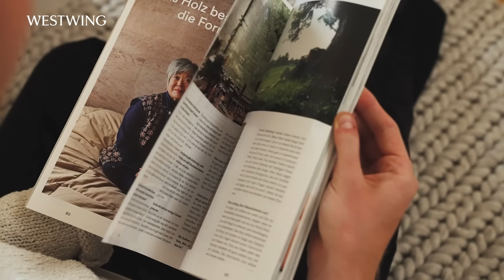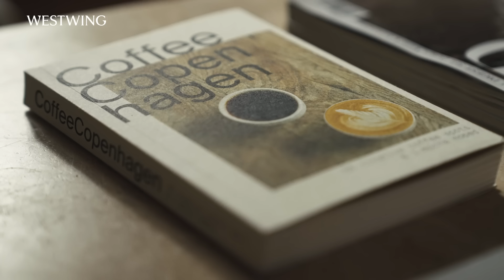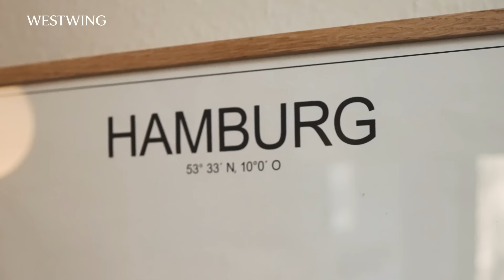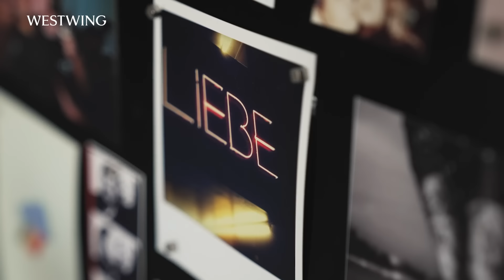Kleine 2 Zimmer Wohnung im Skandi Stil | So richtest Du kleine Räume platzsparend ein | Roomtour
Willkommen zu einer Roomtour durch eine kleine 2 Zimmer Wohnung im Skandi Stil! So richtest Du kleine Räume platzsparend ein. Seit 5 Jahren lebt Henrik in seiner gemütlichen 50qm Wohnung im skandinavischen Stil. Henrik zeigt Euch in der 2 Zimmer Wohnung Roomtour, wie Ihr kleine Räume optimal einrichten könnt, präsentiert platzsparende Wohnideen und viele kreative Ideen für ein gemütliches Zuhause im Skandi Look. Henrik hat sein Wohnzimmer mit minimalistischen skandinavischen Möbeln und Vintage Möbeln für das Wohnzimmer eingerichtet. Die Kombination aus skandinavischem Design und Vintage-Möbeln aus Massivholz verleiht dem Raum eine einzigartige Atmosphäre. In dem kleinen Wohnzimmer findet Ihr außerdem viele DIY-Dekoideen und Bilder für die Wohnzimmer Wandgestaltung, die den Raum besonders machen. Wohnzimmer Deko darf auch nicht fehlen! Dabei setzt er auf moderne Einrichtungsideen für kleine Wohnzimmer und zeigt, wie man ein kleines Wohnzimmer mit hellen Farben und einem Statement piece wie einem Wohnzimmertisch am besten vorher/nachher gestalten kann. Ein Teppich im Wohnzimmer sorgt für Gemütlichkeit, ebenso wie Deckenleuchten fürs Wohnzimmer. So geht Wohnzimmer einrichten und dekorieren in einer kleinen Wohnung! Im Schlafzimmer seiner 2 Zimmer Wohnung setzt Henrik viele Deko Ideen und viele Ideen für das Schlafzimmer im skandinavischen Wohnstil um. Durch die Kombination von skandinavischer Deko und platzsparenden multifunktionalen Möbeln wirkt der Raum modern und gemütlich zugleich. Die beige Wandgestaltung verleiht dem Raum einen minimalistischen, jedoch gemütlichen Touch. Dank cleverer Aufbewahrungslösungen wirkt auch ein kleines Schlafzimmer mit Regalen geräumig und wohnlich zugleich. So richtet man kleine Räume platzsparend ein! Habt Ihr noch weitere Ideen für Aufbewahrung im Schlafzimmer? Henriks moderne Küche hebt sich optisch vom Rest der Wohnung ab, passt jedoch zum minimalistischen Einrichtungsstil. Henrik betont hier besonders die Praktikabilität von Hängeschränken, um Geschirr etc. platzsparend und ordentlich zu verstauen. Die Küche zu Organisieren und Aufzuräumen ist gar nicht schwer. Mit DIY-Küche-organisieren-Tipps lässt sich sogar eine kleine Küche organisieren. Multifunktionale Möbel sind auch ein guter Tipp. Die Schubladen in der Küche zu organisieren schafft Ordnung und Stauraum. Ordnung schaffen in der Küche und Küchenschränke aufräumen bringt Struktur und Übersichtlichkeit für kleine Wohnungen. Zum Küche organisieren gehört auch den Kühlschrank richtig einzuräumen - so geht kleine Küche einrichten! Wie gefallen Euch diese Küchen Einrichtungsideen, macht das nicht Lust auf ein Küchen Make-over? Der kleine Balkon der Zwei Zimmer Wohnung ist Henriks persönlicher Rückzugsort im Freien, auch wenn er sich aktuell noch im Winterschlaf befindet. Sobald das Wetter besser wird, kann Henrik auch hier seine Balkon Deko Ideen umsetzen. Mit gemütlichen Sitzmöbeln, Möbeln für den kleinen Balkon und stilvoller Dekoration hat er bis dahin auch hier eine Wohlfühloase geschaffen. Was ein gemütlicher kleiner Balkon voller kreativer Ideen! Dank platzsparender Möbelstücke und cleverer Aufbewahrungslösungen ist sein kleiner Balkon perfekt zum Entspannen. Auch der kleine Flur ist bei Henrik platzsparend genutzt. Mit skandinavischen Möbeln hat er den Flur minimalistisch eingerichtet. Ausgeklügelte Stauraumlösungen sorgen für eine optimale Raumnutzung, sodass der kleine Flur ordentlich und aufgeräumt aussieht, trotz begrenztem Platz und Stauraummöglichkeiten. Gefallen Euch diese Ideen zum Flur Einrichten? Henrik präsentiert Euch in seiner 2 Zimmer Wohnung moderne Wohnideen mit viel Stauraum!Mit seinen Tipps zur Inneneinrichtung könnt Ihr Eure Wohnung in ein modernes Zuhause im Skandi Look verwandeln. Das war Henriks kleine 2 Zimmer Wohnung im Skandi Stil! So richtest Du kleine Räume platzsparend ein! Habt Ihr noch weitere Balkon Ideen, elegante Wohnzimmer Tapeten Ideen, skandinavische Einrichtungstipps oder kreative Wohnzimmer Ideen? Dann schreibt sie uns gerne in die Kommentare!

Videoinhalt:
0:00 Intro
1:35 Wohnzimmer
4:24 Balkon
4:56 Flur
5:54 Schlafzimmer
6:43 Küche
7:52 Outro